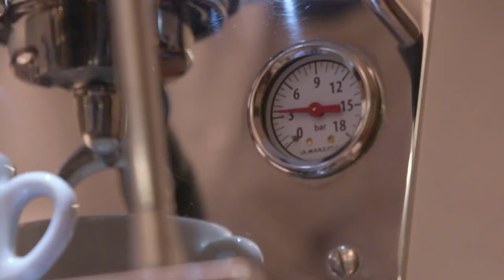La Marzocco Home Holiday - Wrap up Episode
La Marzocco Home shares a series of videos leading up to the Holiday Season. What does it look like around the world?
Episode 10: The Wrap Up

Happy Holidays and a Happy New Year!